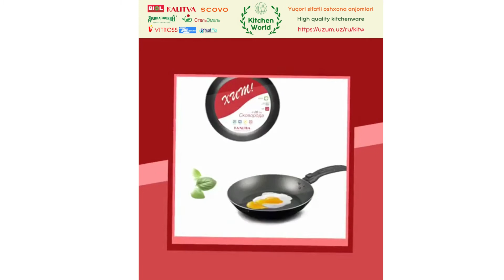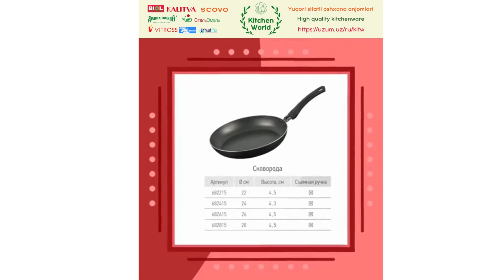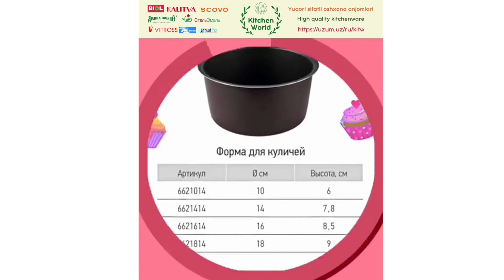KALITVA Hit in Kitchen World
Посуду бренда Kalitva и другие товары для кухни можно приобрести в
в магазине "Kitchen World":

Kalitva brendning idishlarini va boshqa oshxona mahsulotlarini “Kitchen World” do‘konidan xarid qilish mumkin: